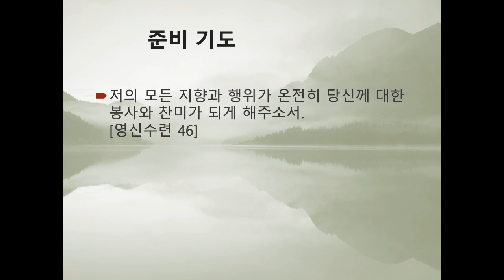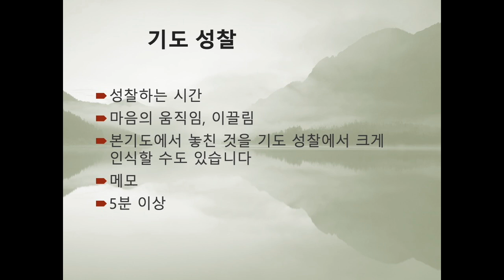[0-2] 기도의 세부분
기도의 세부분
- 기도 준비
- 본기도
- 기도 성찰